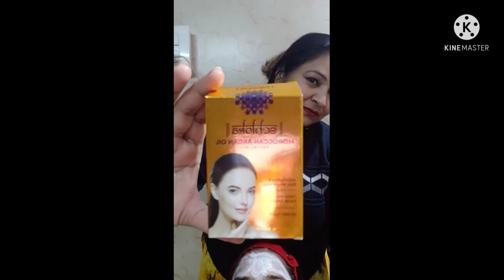Schloka Moroccan argan oil facial ( all skin type)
Shloka Moroccan argan oil facial kit)-(Moroccan argan oil cleanger)-(Moroccan argan oil scrub)-(Moroccan argan oil facial cream)-(Moroccan argan oil facial gel)-(bartan argan oil face mask)-(Moroccan argan oil serum) (good result)-( instant glow)